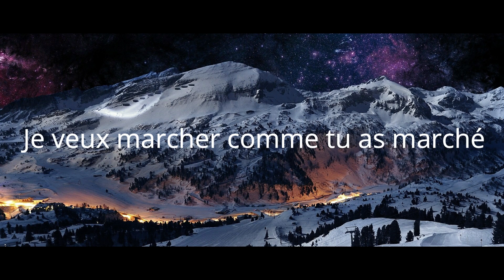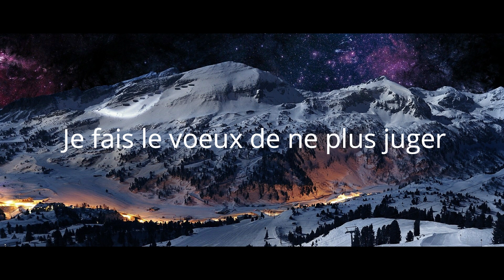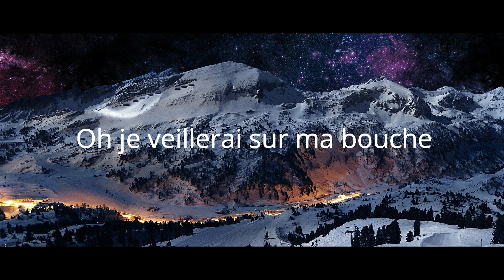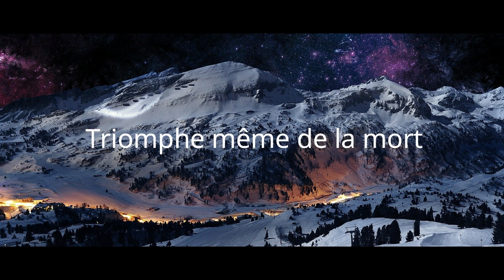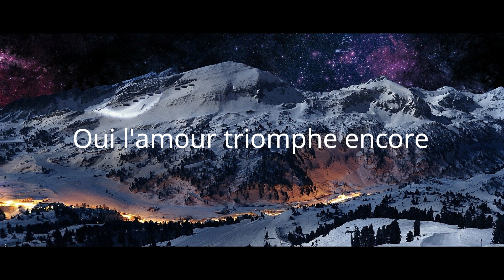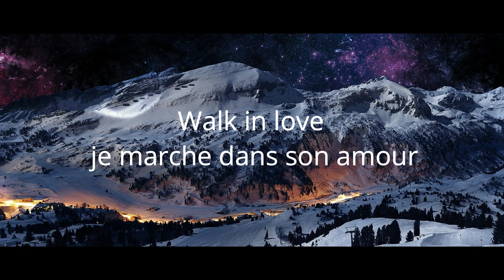MARCHE DANS L'AMOUR - El-Shammah Gospel cover (reprise) Naya Tapinoy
Je remercie El-Shammah pour me donner l'approbation de diffuser sur ma chaîne YouTube les vidéos et chansons sur leur chaîne, pour la gloire de Dieu, la bénédiction de ses enfants et pour que le monde entende les merveilles de Dieu.

El-Shammah Gospel : Walk in love - Marches dans l'amour Dena Mwana et Gwen Dressaire - cover Naya Tapinoy.

⭐Nous avons atteint les 1000 Adorateur sur cette Chaîne Que Dieu vous bénisse un GRAND MERCI⭐ Fait parti de cette grande communauté Toi aussi ! ⭐

Bienvenu sur El-Shammah Gospel, 🤗 La Grande Famille d'adorateur, toi aussi viens vivre avec nous des temps fort dans la présence de Dieu 🔥 par des louanges et des adorations Inspirrés . Si toi aussi tu vie que pour Jésus Christ Rejoins-Nous !
Et deviens MEMBRE de cette Grande Communauté qui aime adoré comme TOI !⭐
Venez louer avec toutes l'Equipe d'El-Shammah Gospel chaque semaine pour vivre le Surnaturel ! 🎵
Rendez-Vous Tous les Samedi à 18h00 ! Pour des Réunion de Louange, des Worship Moment, Live Music, Clip Officiel et plein d'autre rubrique à Découvrir sur notre Chaine !

Le Studio à de Grand Projet et désir les réaliser avec l'Aide des Adorateurs qui nous suivent et nous Soutiennent dans la Vision. 🎬📽
Toi aussi tu peut être Acteur et contribuer en étant MEMBRE de ce Ministère

DEVIENS MEMBRE !

Marche dans l'Amour peut importe le poids des Blessures  l'Amour triomphe Toujours Walk in Love

⭐Découvrez nos Différente Playlist. VIVEZ LA LOUANGE DIFFEREMENT !⭐